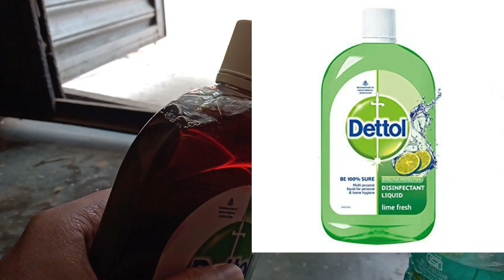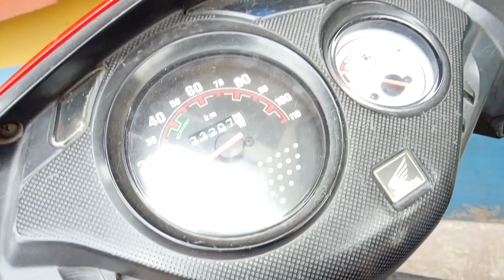How to Sanitize your bikes and cycle?|Sanitize your bike easily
How to sanitize yor bikes and cycle|sanitize your cycle|sanitize your bike easyly

sanitize corono virus#covid-19

you can ask me anythig on  cycle releted question